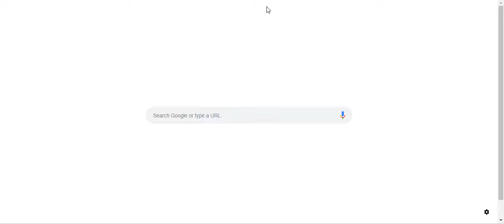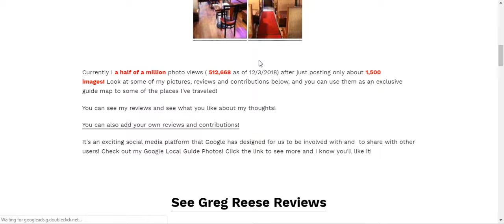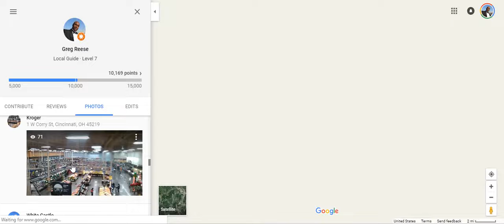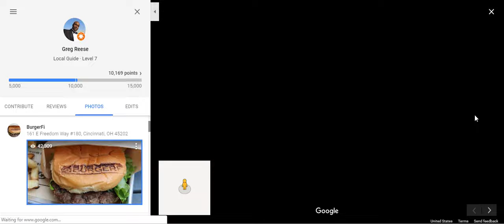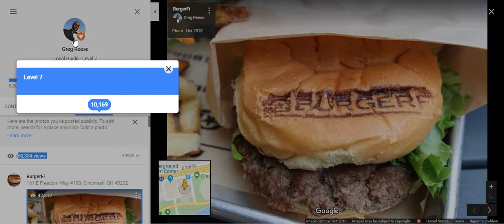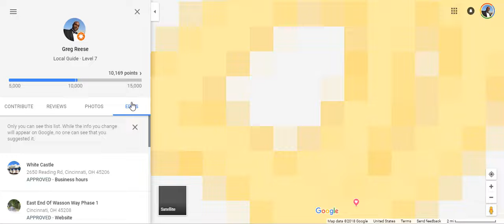Flashback: Half a Million Views on Google Maps Local Guide Greg Reese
Greg Reese The Guide